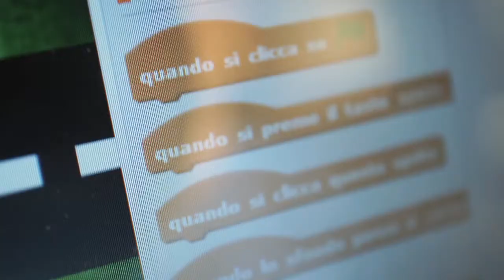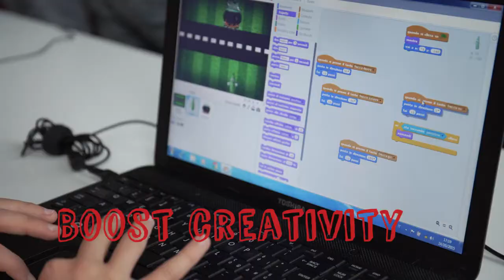Code for Kids @BookCity Milano 2015 - Laboratori Digitali a cura di Fastweb e Reply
Due giorni di incontri e workshop per 250 bambini dai 5 ai 12 anni e oltre 20 sessioni andate tutte esaurite: i Laboratori Digitali presentati da Fastweb e Reply durante BookCity Milano si dimostrano essere stati un grande successo.